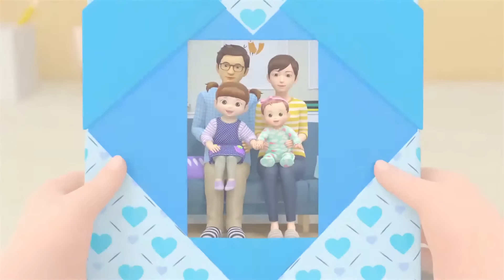Getting Ice Cream! | Season 2 | Kongsuni and Friends| Full Episode| Kids Cartoon